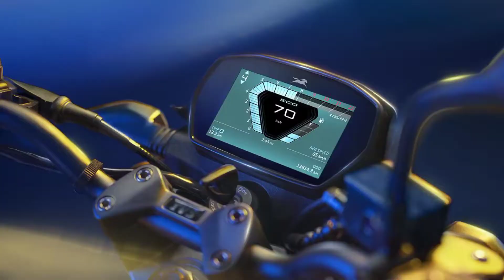New TVS Raider 125 2023 model || 🤯lne se phle jrur dekhle || 10000 ka sawal h?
TVS Raider 125 is a bike available at a starting price of Rs. 89,725 in India. It is available in 2 variants and 4 colours with top variant price starting from Rs. 94,511. The TVS Raider 125 is powered by 124.8cc BS6 engine which develops a power of 11.2 bhp and a torque of 11.2 Nm. With both front and rear drum brakes, TVS Raider 125 comes up with combined braking system of both wheels. This Raider 125 bike weighs 123 kg and has a fuel tank capacity of 10 liters. You can Check more about this bike on our channel !!

SOME RELATED TAGS :- ( IGNORE THEM )

tvsraider125,tvs raider 125 mileage test,tvs rider 125 top speed,tvs raider 125 drag race,tvs raider 125 price,tvs rider 125 modified,tvs raider 125 review,tvs raider 125 on road price,tvs rider 125 black colour,ownershipreview,careview,tvs raider 125 colours,arunpawar,hergarage